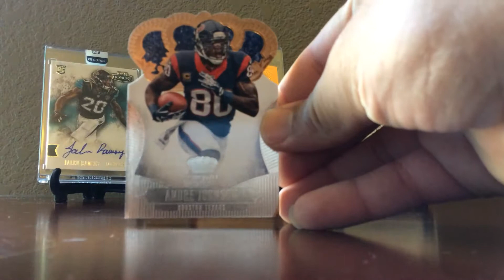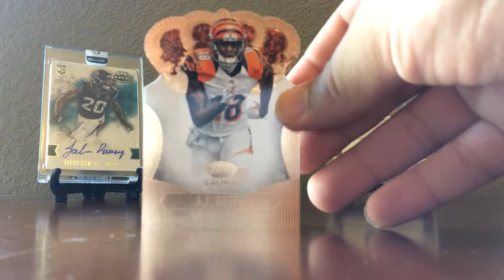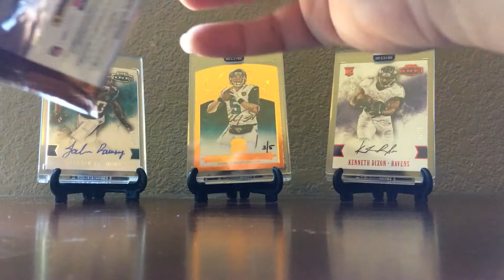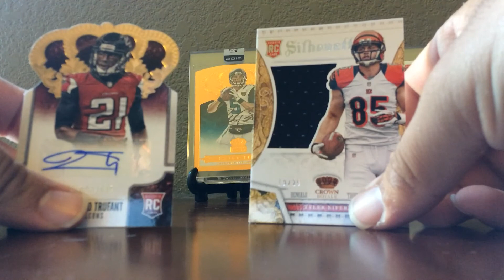Hobby Box Beat Down EP 1- 2013 Panini Crown Royale 2 HITS!!!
Welcome to Hobby Box Beat Down !!! Where I open Hobby Boxes and try to find them MONSTER HITS!